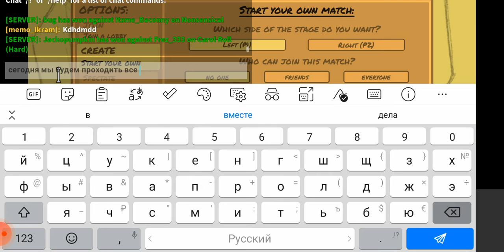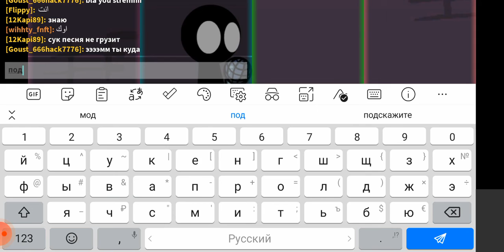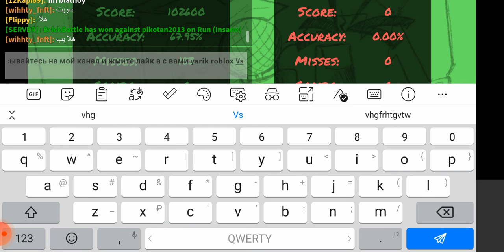все песни fnf в roblox stickmen на hard